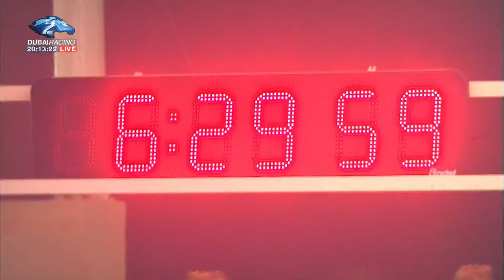أهل الخيل: مهرجان صاحب السمو الشيخ محمد بن زايد للقدرة - الحلقة الرابعة